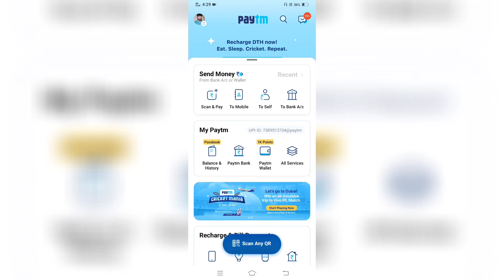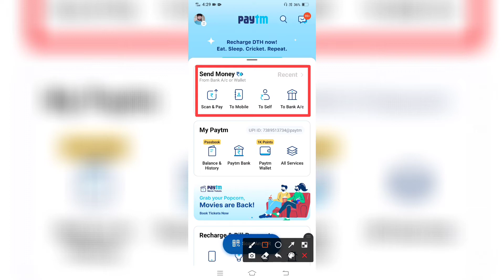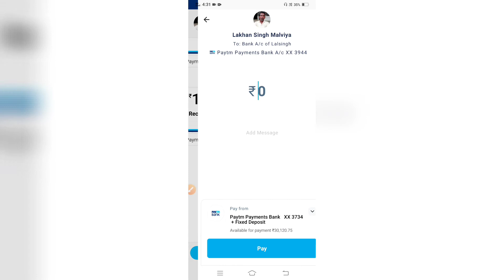paytm wallet to paytm wallet transfer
paytm wallet to paytm wallet transfer | paytm wallet to wallet transfer | how to transfer paytm wallet to wallet

Doston is video mein main aapko paytm wallet to paytm wallet send money kar ke dhikaunga paytm wallet to paytm wallet transfer | paytm wallet to wallet transfer | how to transfer paytm wallet to wallet

Best Gadgets & Youtube Equipements I had used & recomend to Youtubers :

1. Mobile Use
2. Boya M1 Microphone
3. Green Screen
4. Black Screen
5. TRIPOD FOR MOBILE